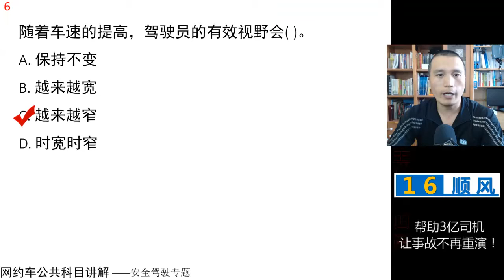田勇说网约车：公共题目讲解第6题讲解 视频讲解 网约车